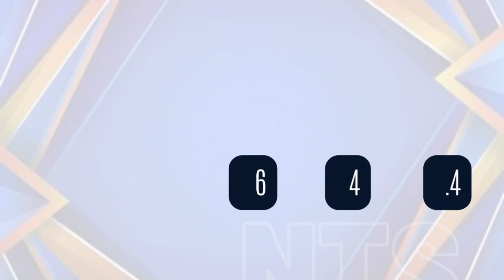6'9" 230 lbs MAN of a sophomore from KANSAS! - A Market Athletes Basketball Review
Class of 2025 Stretch 4 Will Goode from St Thomas Aquinas in Kansas City has great handles and can play with his back to the basket, can pull you away the basket and knock down threes, and even take you from the elbow and make you look silly. Moves really well for his size and age, great body control, specially when taking contact. His length alters shots on defense and his hands rips balls out from guards control. Will has tremendous upside still just being a sophomore. @prephoopsdotcom Kansas has him as the 5th best player in Kansas!